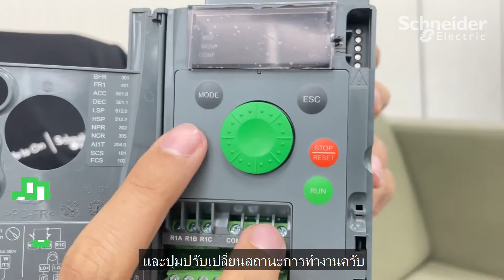อินเวอร์เตอร์ ATV610 และ ATV310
อินเวอร์เตอร์  ATV 310 และ อินเวอร์เตอร์  ATV 610 อุปกรณ์อิเล็กทรอนิกส์ ที่ควบคุมความเร็วรอบมอเตอร์ ให้เหมาะสมกับการทำงาน
🟩ATV 310 อินเวอร์เตอร์ สำหรับงานเครื่องจักรทั่วไป
🟩ATV 610 อินเวอร์เตอร์ สำหรับงานระบบ (Pump&Fan)

มาดูว่าอินเวอร์เตอร์ทั้ง 2 ประเภท ทำงานอย่างไร มีฟังก์ชันการใช้งานไหนที่น่าสนใจบ้าง

นึกถึงอินเวอร์เตอร์ อย่าลืมนึกถึงชไนเดอร์!

ติดตามชไนเดอร์ อิเล็คทริค ผ่านช่องทางต่างๆ

🟢 ค้นหาช่องทางขายและอื่นๆ
🟢 ติดต่อศูนย์บริการลูกค้าสัมพันธ์